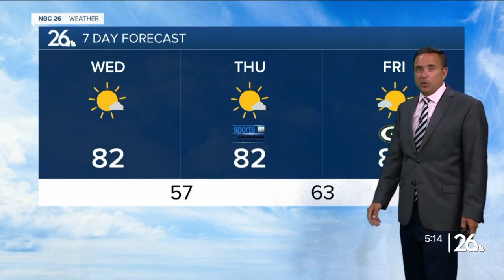Three Degree Guarantee